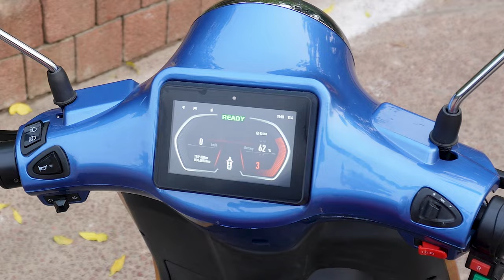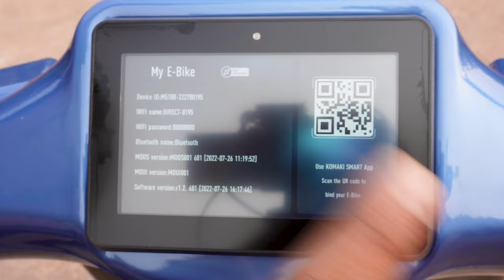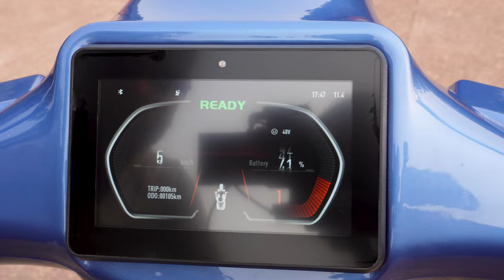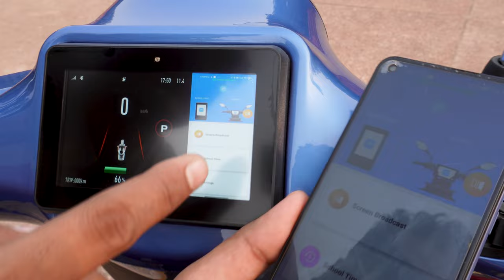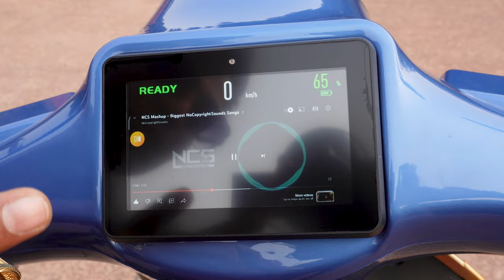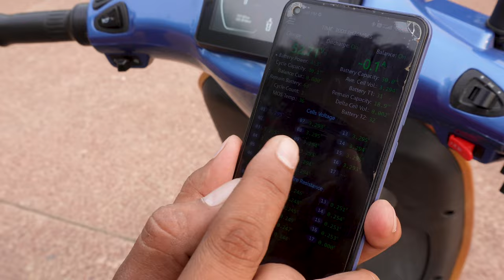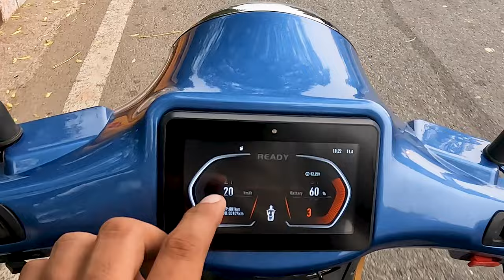Fireproof electric scooter ?? Komaki Venice Eco battery scooter review - affordable and cute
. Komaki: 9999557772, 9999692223